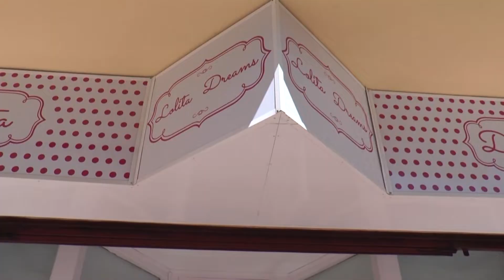El Campello reactiva su economía local con la apertura de establecimientos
Así es como inaugura El Campello la fase en la desescalada del confinamiento impuesto por el estado de alarma.
Unas calles con más movimiento y con expectativas de reactivar la economía local
Las primeras compras sin cita previa….
La primera visita a la peluquería…
Y estrenar las deseadas terrazas…
Entre otras actividades.
Lo propietarios y regentes de negocios de todo han reabierto sus puertas al público con estricto cumplimiento de las normas de seguridad y distanciamiento social dictadas por las autoridades sanitarias.